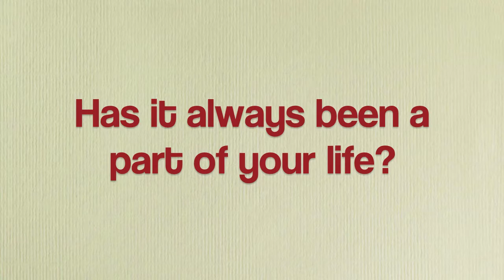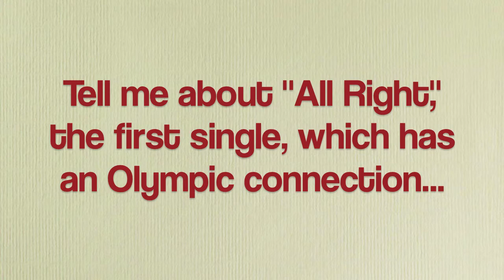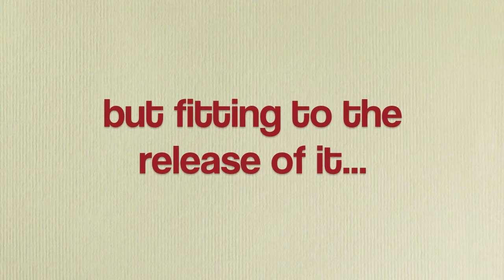Craig Gerber Time Has Come Interview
Time Has Come is now available in the US - Craig Gerber sits down for a skype chat with Mathew Blades